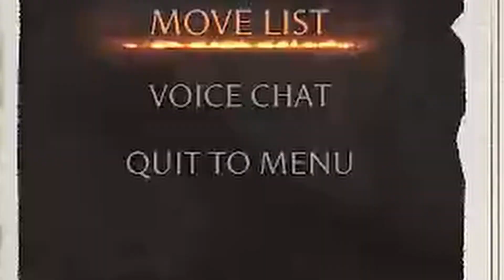MK1 Week of... LI MEI! Part Two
Where is the range?